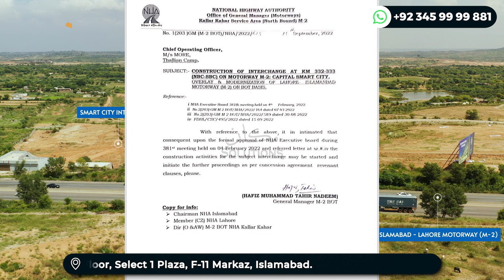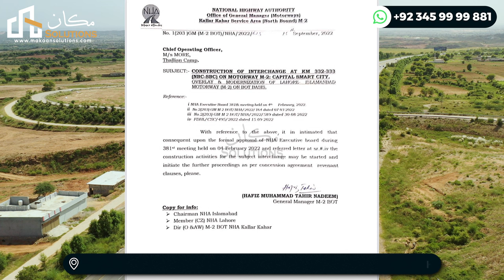Capital Smart City Motorway Interchange Construction, Development Update, Plot Rate, Booking Details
There is the least profit on the non-balloted files and a high profit on the balloted files. This interchange is in the vicinity of the motorway interchange. Thalian Interchange is just 8-10 kilometres away. M2 and Aviation District is on the north side and Overseas Central Block is on the south side of this interchange. This interchange is on the east side of 400 feet road and the west side of the upcoming Overseas West Block.
At present, you need at least 90 minutes to reach society in the absence of a motorway interchange. However, you will hardly need 25 minutes after the completion of the motorway interchange. Therefore, you must not sell your plot for the next six months.
Groundbreaking ceremony of NUTECH university by the army chief just after the construction of slip in slip out.
The plot rates will be increased just after the construction of the Motorway interchange. Let’s hurry up and book your plot in this society with the help of Mr Rizwan Cheema!